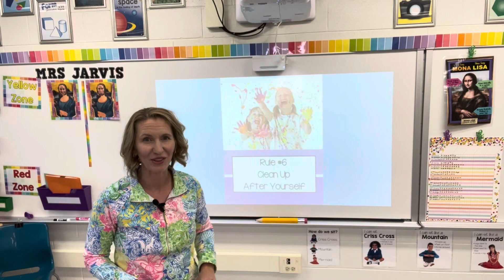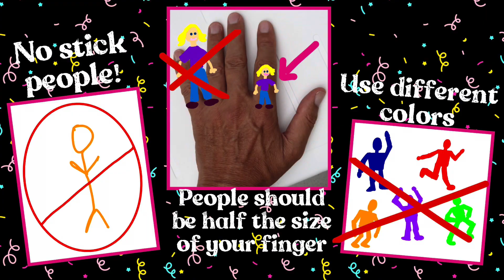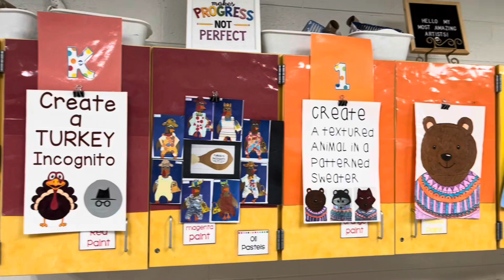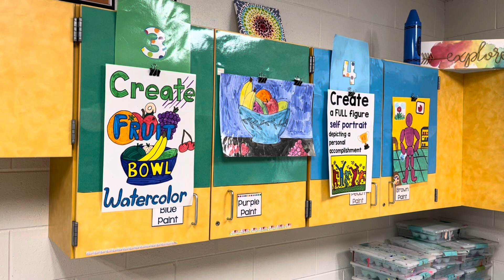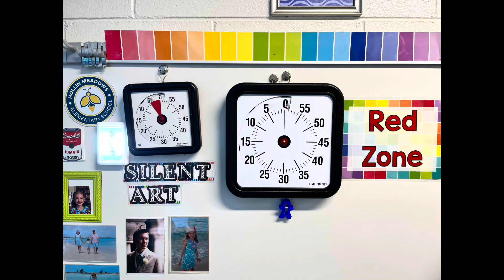10 Tips for an Outstanding Observation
Hi! I’m Katie Jarvis a K-6 elementary art teacher. In this video, I share 10 tips to have an outstanding teacher observation. I share ways to structure your art lessons and presentation to best reach your students.

🎨 Looking for ways to improve your elementary art classroom management and make your job easier? Want to feel less alone in this crazy career? I make videos for art teachers like you every single week.

🛍️Managing the Mess Amazon Storefront